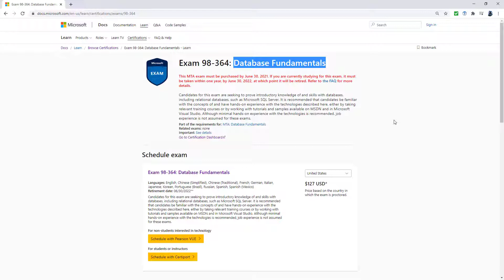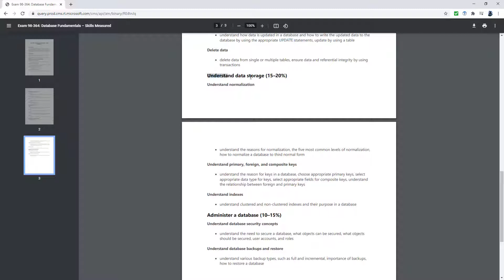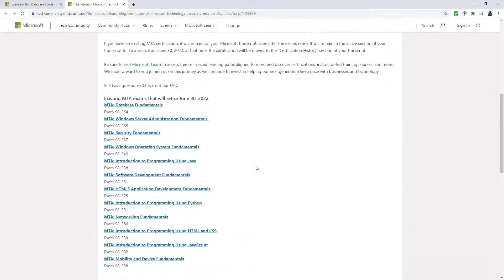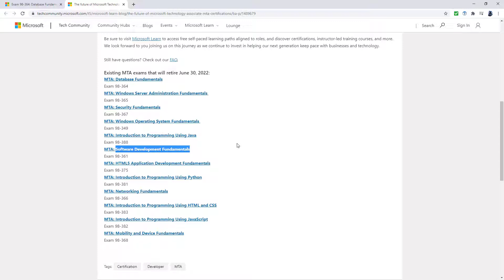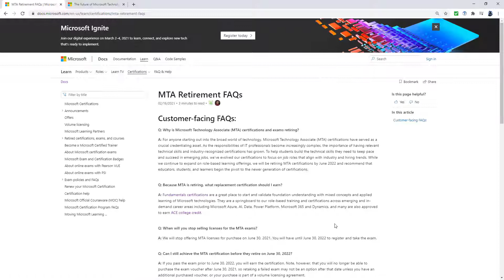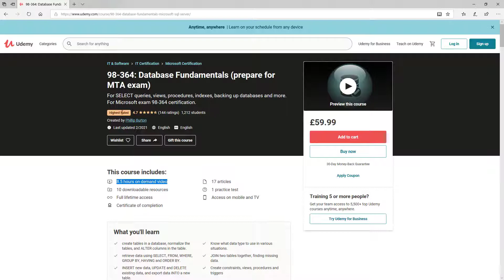SQL Server certifications - February 2021 update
Microsoft has announced that they are withdrawing yet more certifications. This time, they are withdrawing all of the MTA certifications, including 98-364 "Database Fundamentals" - but you have until June 2021 to buy a voucher for it.